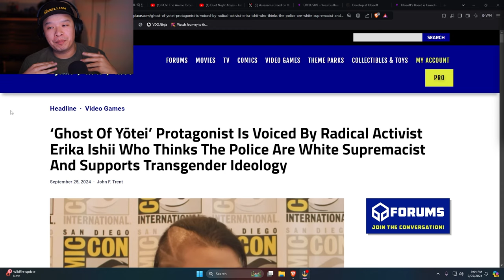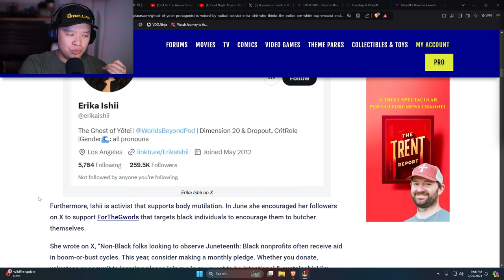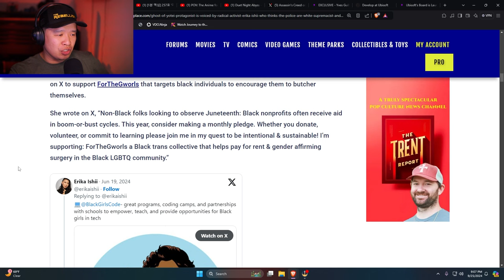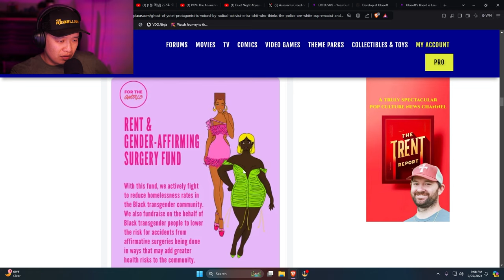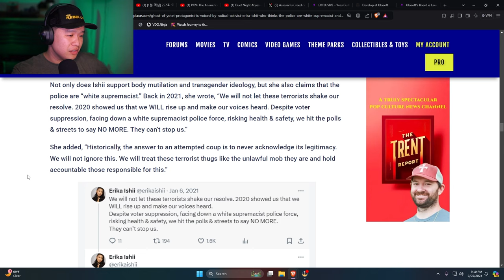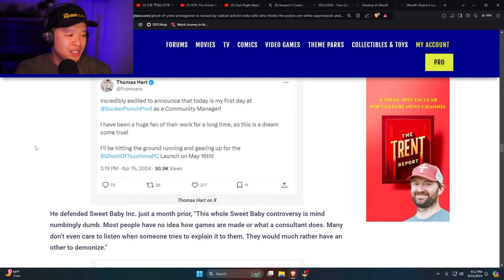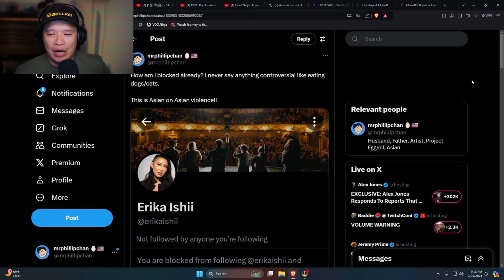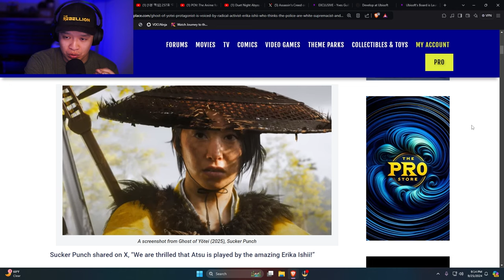Ghost of Yotei Erika Ishii Blocked Me?!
Erika Ishii of Ghost of Yotei is an insane Leftist Activist